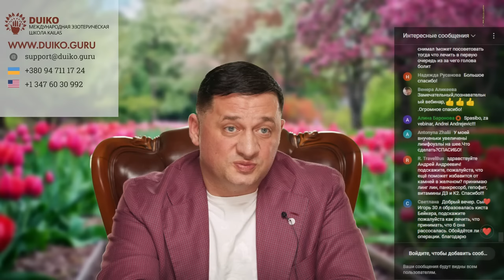Эзотерика это Дуйко Ответы на Ваши Вопросы 16 февраля 2024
Погрузитесь в захватывающий мир эзотерики вместе с Дуйко, где мы раскроем тайны и предоставим ответы на ваши самые насущные вопросы. Узнаете, как эзотерика может стать вашим проводником в мире духовного развития. Проведем разъяснения КАК применять эзотерические практики и ПОЧЕМУ они могут быть ключом к пониманию окружающего мира.

какаяЭзотерика, почемуДуйко, ДуховноеРазвитие, какОтветы, какиетайны, гдеПрактики, чьиВопросы, Понимание, эзотерикадуйко,
Мистика,кто